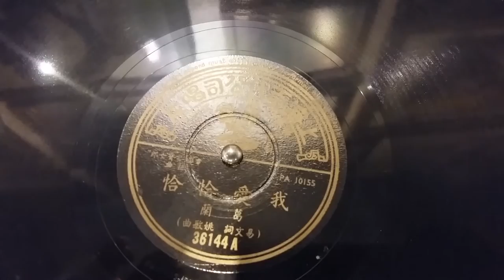Grace Chang 葛蘭 我愛恰恰 1957 78rpm